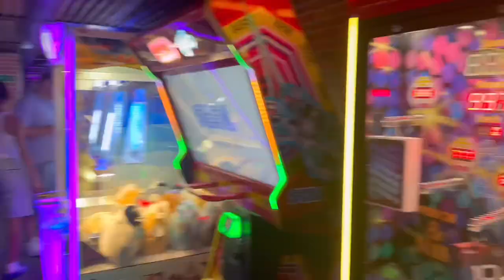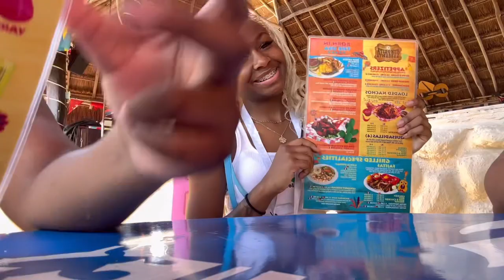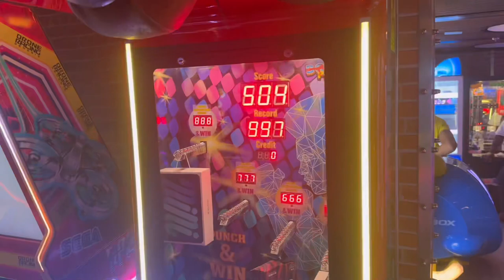Carnival Horizon Cruise Vlog 23’🇯🇲🇲🇽